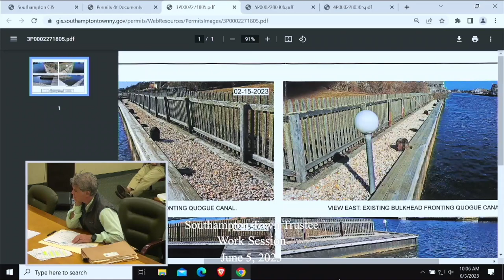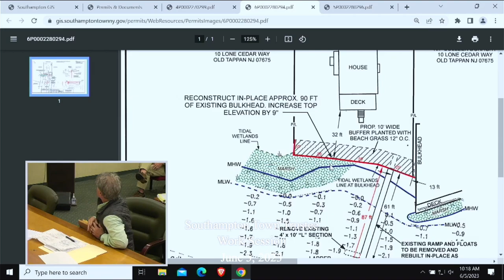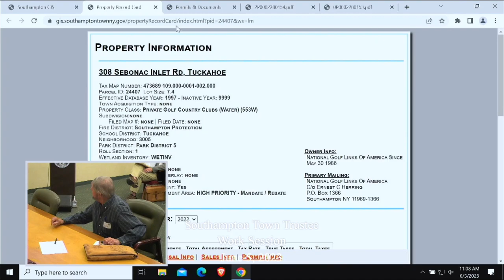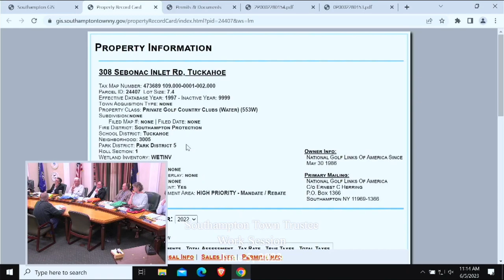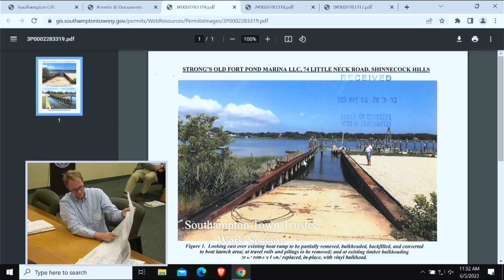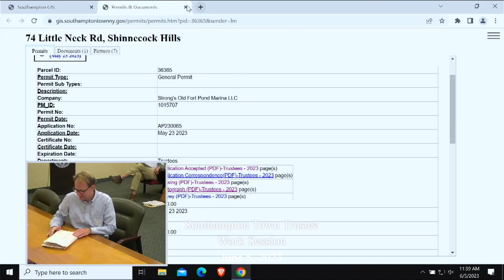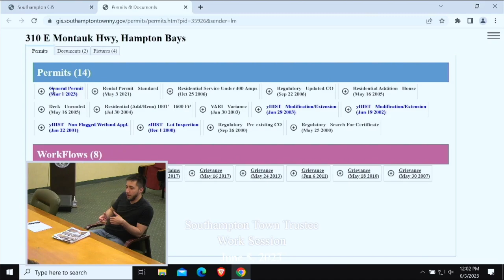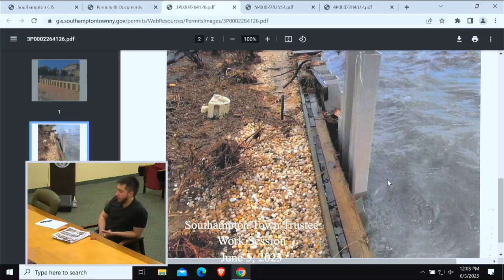Southampton Town Trustee Work Session June 5, 2023